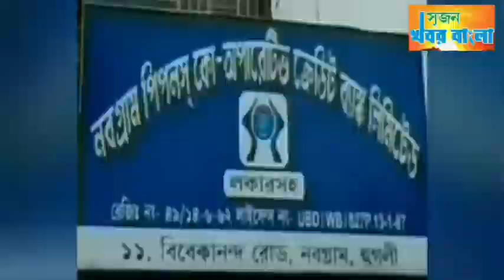বাকসা চৌধুরী বাড়ির দুর্গা দালানে সহজ পাঠ ও অগ্নিকল্পের বসন্ত উৎসবে ঠুংড়ী ও কত্থকের যুগলবন্দী।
বাকসা চৌধুরী বাড়িতে বসন্ত উৎসব।srijankhabarbangla